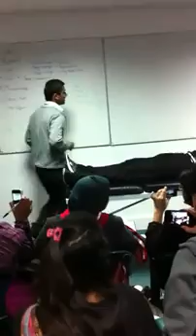Examination of the Peripheral Vascular System